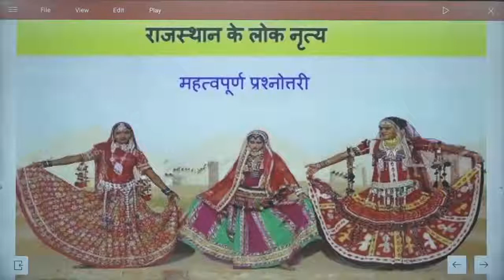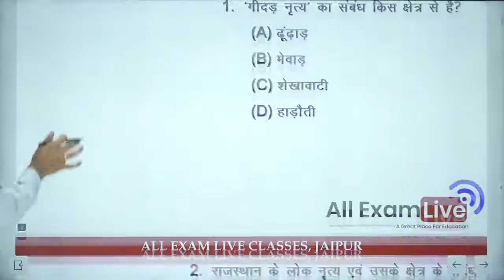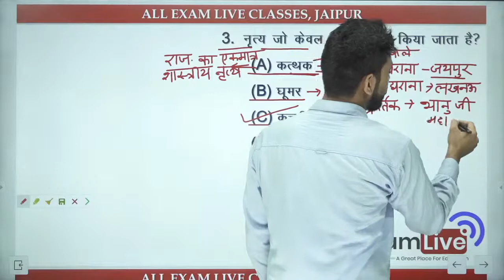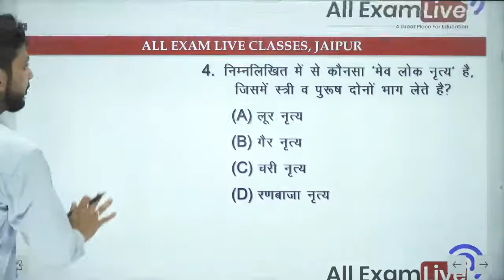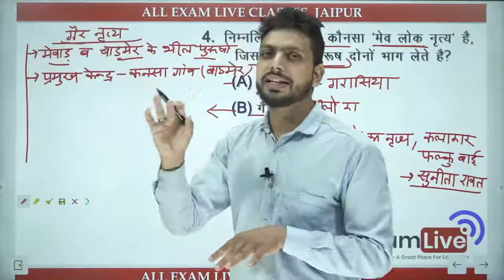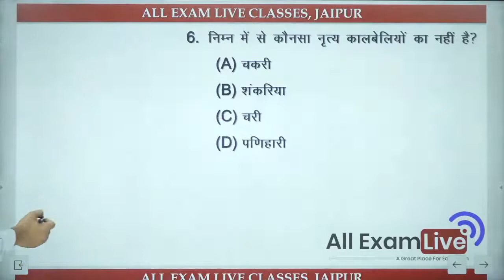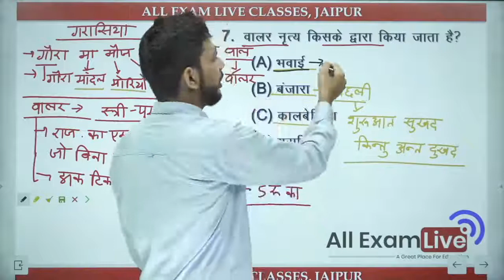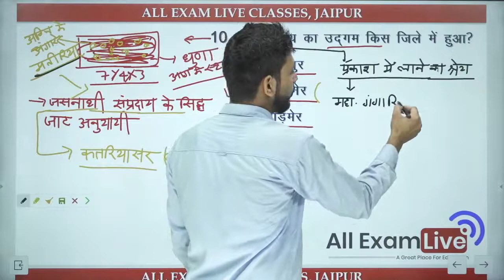lok nartya // Reet, Patwar, police, SI// लोक नृत्य //कला संस्कृति, Rajendra Prasad Sir, Reet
Rajendra Prasad Sir
reet patwar Police si
lok nartya
लोक नृत्य
कला संस्कृति